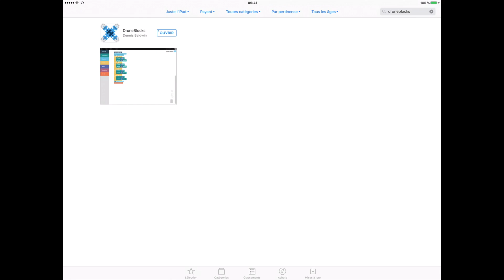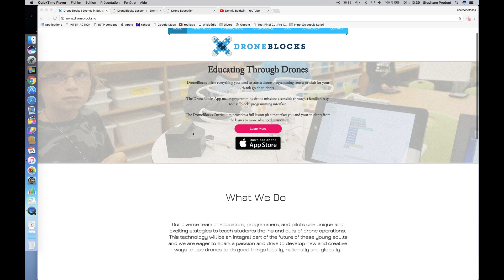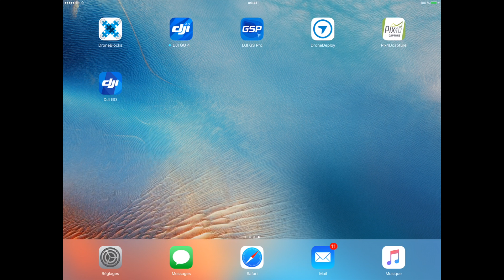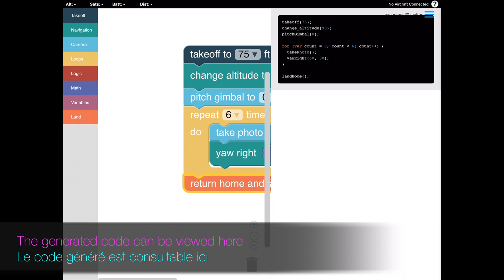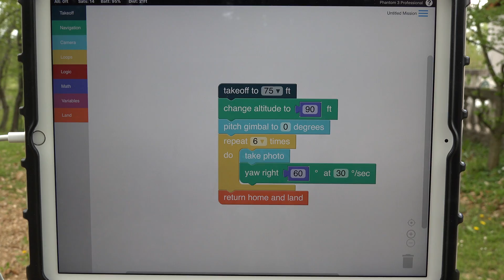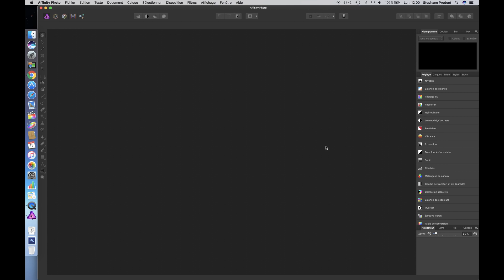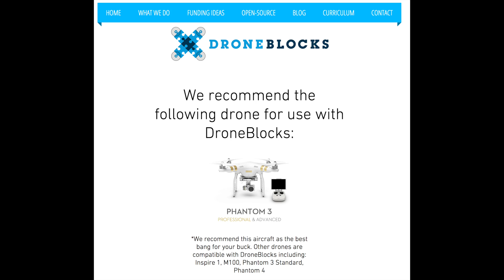Droneblocks - créer des programmes pour drone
DroneBlocks permet de concevoir ses propres missions automatiques, à partir de blocs de programmation simples.

Cette vidéo présente l'application et montre un exemple de programme, destiné à la réalisation de photos pour un panorama (cf leçon 5
Le programme est ensuite testé sur un Phantom 3 Pro (une correction de trajectoire à l'atterrissage a été nécessaire à cause du vent fort et de l'imprecision du GPS).

L'application est encore jeune et la version 1.2.0 présentée ici ne semble pas complètement stabilisée, soyez tolérant avec le développeur et pendant les essais, soyez toujours prêts à reprendre le contrôle sur l'appareil.

Equipement :
Drone Phantom 3 Pro
Application DroneBlocks 1.2.0
Logiciel Affinity Photo 1.5.2
Caméra Sony FDR AX 100 4K

Remerciements :
Dennis Baldwin (concepteur de l'application)